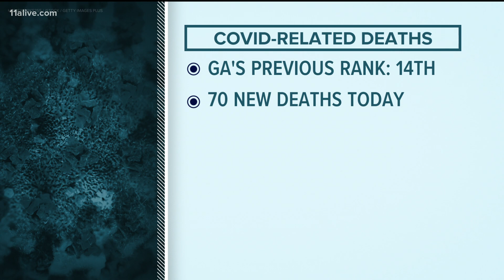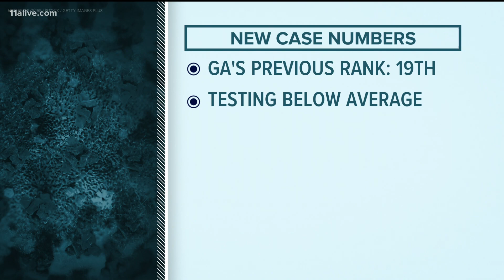Latest COVID headlines: Georgia national rankings worsen for deaths, hospitalizations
There's some good news and some bad news in the latest White House COVID report.